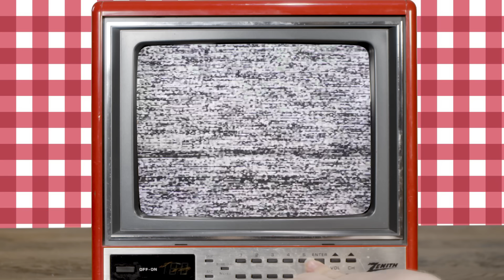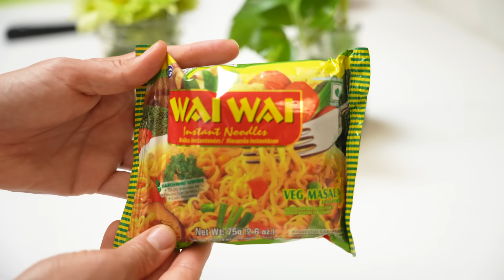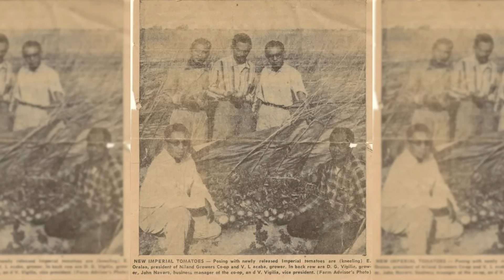Is This How Hot Dogs are Eaten Around the World? 🌭 🌍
Thank you so much to Valesca, Pal, Muslima, Monica, and Parnika for sharing your favorite recipes with us!

The artist behind me is Kevin Lustik!

Pal has a podcast! It’s called Finding Balance Therapy

Valesca’s etsy shop

When I made morkovcha in my Pickle episode, the recipe is in the description if you want to try making it at home
For store-bought morkovcha, you can typically find it at any Eastern European grocery store. If you live in NYC, check out Tashkent Supermarket. That’s where I got mine!

If I was a hot dog What would you be?

CHAPTERS
00:00 Intro
00:24 Shucos Guatemaltecos (Guatemalan-Style Hot Dog)
01:48 Trying Shucos Guatemaltecos
03:02 Nepalese Wai Wai Hot Dog
04:12 Trying Wai Wai Hot Dog
05:35 Uzbek Morkovcha Hot Dog (Pickled Carrots & Hot Dog)
07:28 Trying Morkovcha Hot Dog
09:43 Filipino Hot Dog with Manong Sauce
11:26 Trying Hot Dog with Manong Sauce
13:25 New Zealand Sausage Sizzle
14:53 Trying Sausage Sizzle

Beryl Shereshewsky
115 East 34th Street FRNT 1